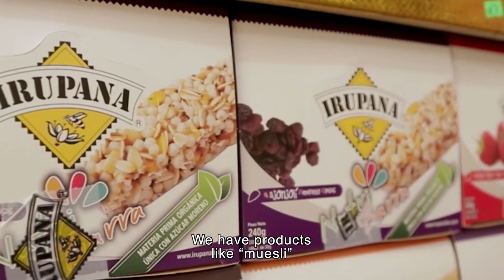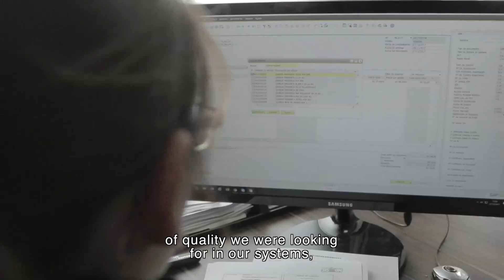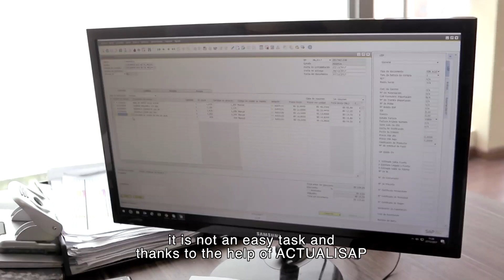Irupana uses real-time data to drive organic growth with SAP Business One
Watch how Irupana gains visibility into its production with SAP Business One. The Andean organic food producer now has detailed, real-time insights into its operations which has enabled it to grow and manage its exports.